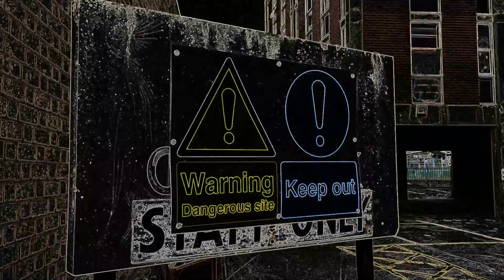Ghost Towns of Staffordshire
£35 million pounds of proposed cuts to Staffordshire Services will not only put the young, old and vulnerable at risk, they will starve the local economy of desperately needed trade and accelerate the DEATH OF YOUR Staffordshire and YOUR High street.